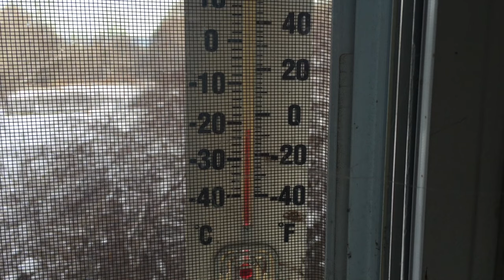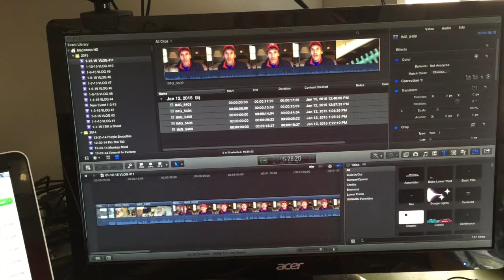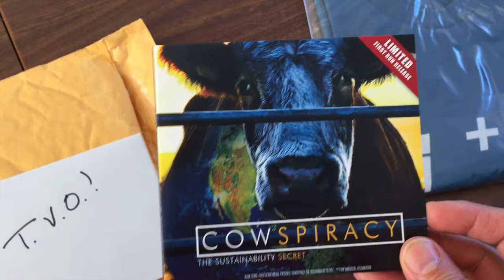VLOG #12 - Rich Roll - Freakin' Cold - Florida Trip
Need help?
Rich Roll - Freakin' Cold - Frozen Kale Chips - Florida Trip - Kitty Love - My Return To Stair Climbing.